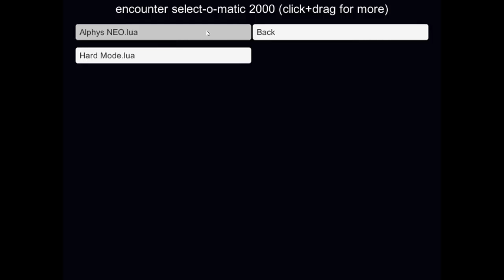Alphys NEO Fight!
I though you Gamers would like to see something like this. I hope you all enjoyed! Peace!